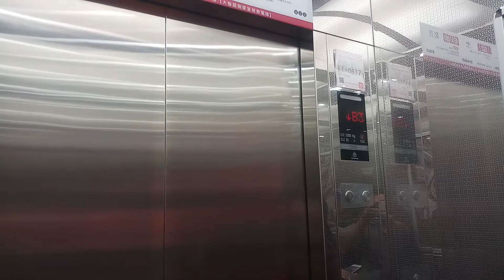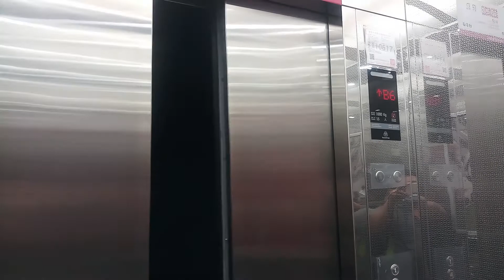TAROKO MALL 大魯閣新時代購物中心 [搭乘電梯] 1F 🔜 B6F《下 樓》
2004 年
07 月，家樂福量販德安店開業。
2010 年
03 月，開始進行全館大規模改裝工程計畫，並更名為「MODE Mall新時代購物中心」；隨後當年 1F - 3F 和 8F 陸續開業
2011 年
04 月 22 日，新時代購物中心全館正式開業。
2015 年
07 月 01 日，更名為「大魯閣新時代購物中心」。
2016年
06 月 22 日，大魯閣於地上二、三樓設置兩座首次建設在百貨商場內的「空中溜滑梯」，滑行時能一邊欣賞商場中庭景觀。
12 月 31 日，位於地上四樓的威秀大魯閣新時代影城結束營業，改由富邦集團旗下的凱擘影城接手經營
2019 年
07 月 31 日，將獲利的50%捐助「非洲潔淨水計畫」、實施員工分紅入股，由前王品集團總經理開設的社會企業成真咖啡進駐地上一樓
正式播出
開始播放
歌 曲:momo 愛唱歌【學 學 ABC｜片頭主題曲】momo 親子台｜官 方 HD 版～跟著彤彤姐姐、Luck 爸爸一起學英文
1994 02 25 哆啦A夢大山版 1289 隨你調整手錶
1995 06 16 哆啦A夢大山版 1355 童話故事裡的商品
禮貌GOGOGO EP 25【遵守約定】第25集｜momo歡樂谷S7｜跟優格姐姐學習禮貌【momo親子台｜官方HD版】momokids Official
【YOYO點點名】第17季 第195集｜洗澡呱呱呱｜月亮姐姐｜兒童節目｜官方HD完整版
正式播出
開始播放
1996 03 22 哆啦A夢大山版 1392 跑腿手提袋
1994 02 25 哆啦A夢大山版 1289 隨你調整手錶
正式播出
開始播放
播放完畢
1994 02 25 哆啦A夢大山版 1289 隨你調整手錶
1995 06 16 哆啦A夢大山版 1355 童話故事裡的商品
正式播出
開始播放
播放完畢
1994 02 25 哆啦A夢大山版 1289 隨你調整手錶
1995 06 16 哆啦A夢大山版 1355 童話故事裡的商品